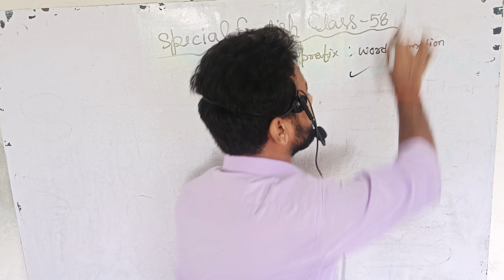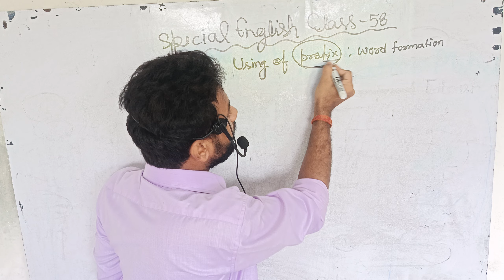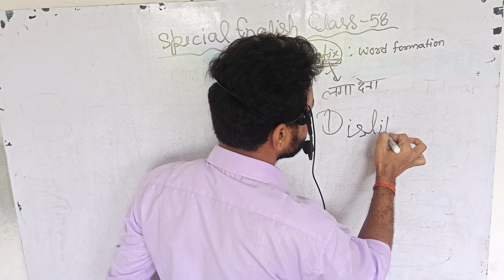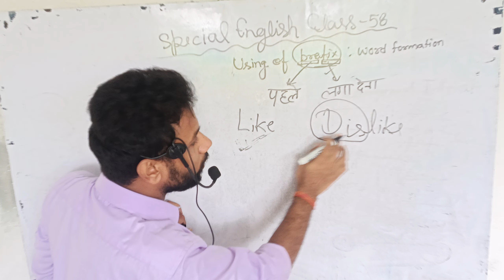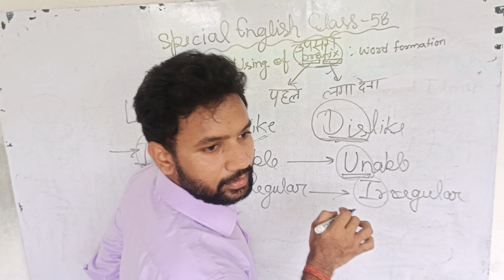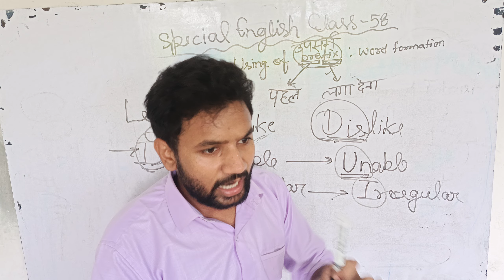Word formation -- Using of Prefix